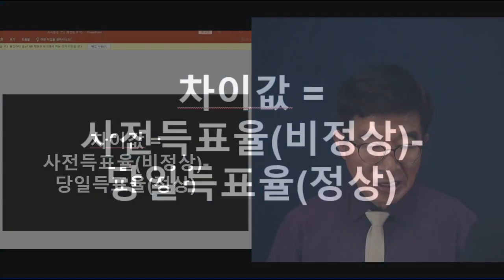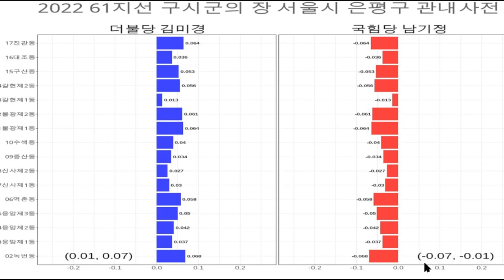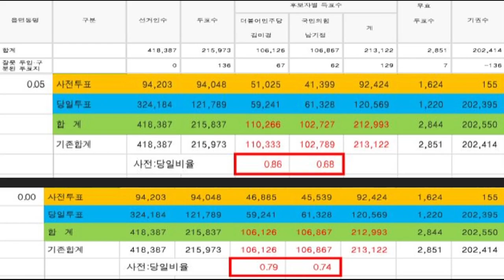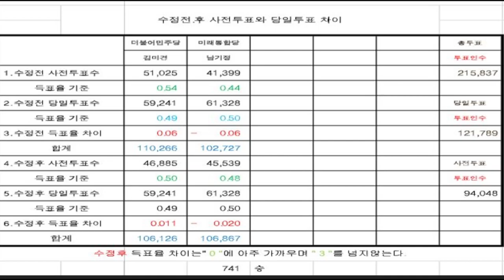"은평구청장 낙선자(남기정), 741표 차이로 승리 가능" / 사전투표 조작으로 민주당이 승리한 8곳 가운데 한 곳 / 국힘당 4곳 탈환 가능 / 이의제기해야! [공병호TV]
Bitcoin : 3MTW849AkP2ftLeSK2teZHMmzLu7Z83s9U